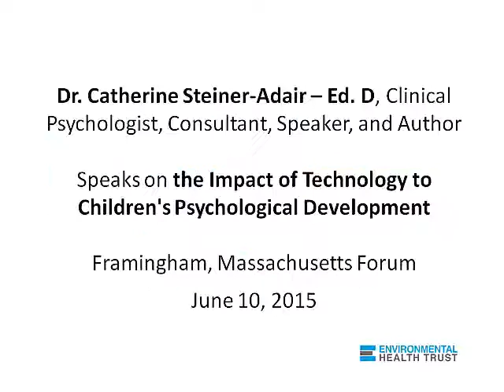Dr. Catherine Steiner-Adair: The Impact of Technology to Children's Psychological Development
Dr. Catherine Steiner-Adair describes the "neurological fallout' the exploding use of screens and digital devices, like video games and cell phones on children's learning and psychological development at a Framingham Massachusetts Forum.
  Dr. Catherine Steiner-Adair is an internationally recognized clinical psychologist, school consultant, and author .

 Framingham, Massachusetts Forum June 10, 2015